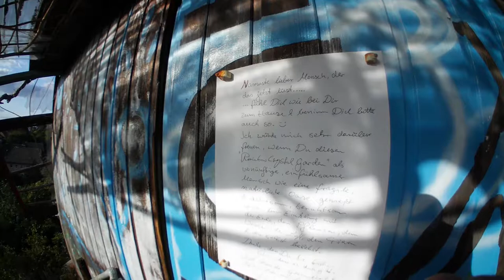3songsfORpEacE III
BobaMende2019